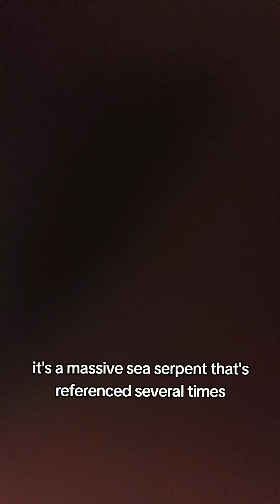How the Bible is Misogynist (with examples) - Cyzor